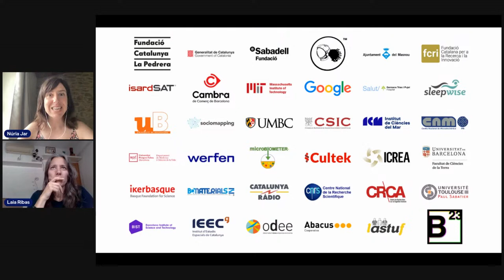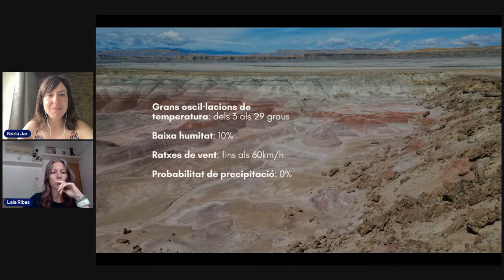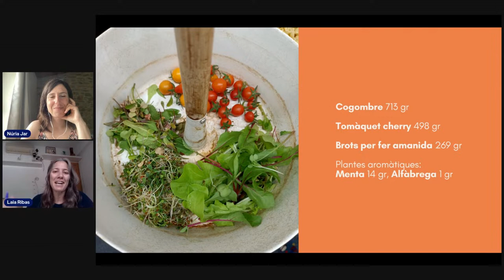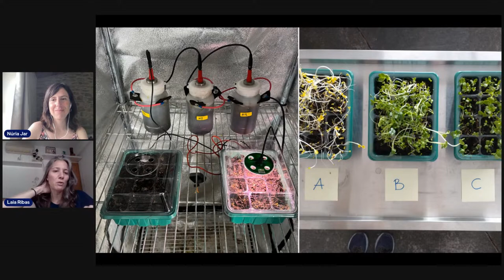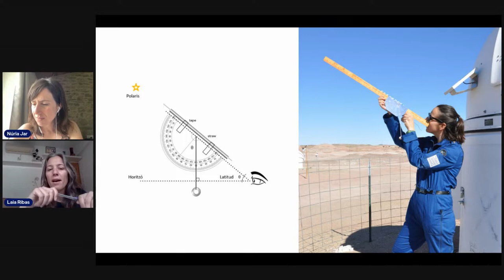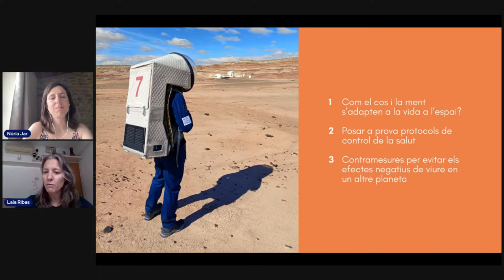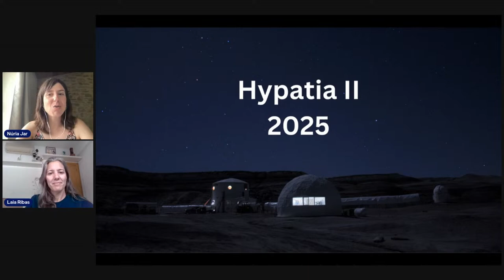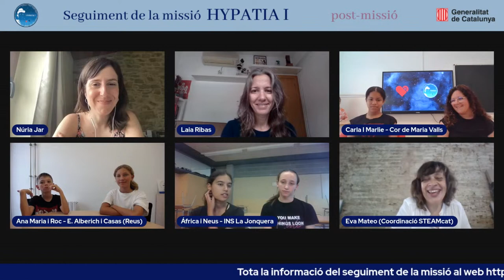Post-missió Hypatia I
Seguiment de la missió Hypatia I